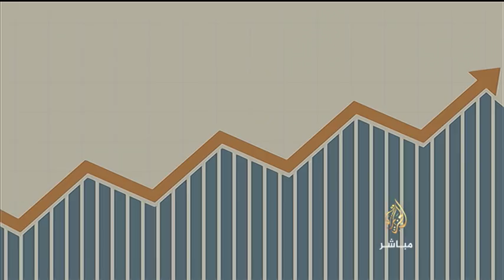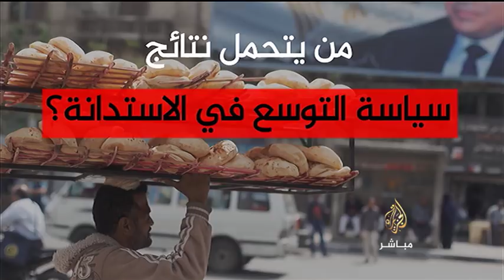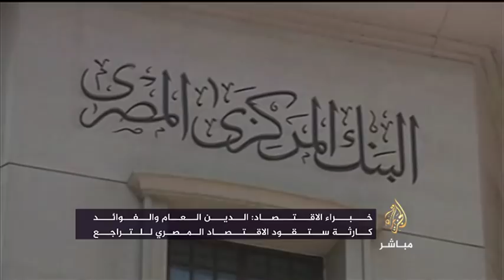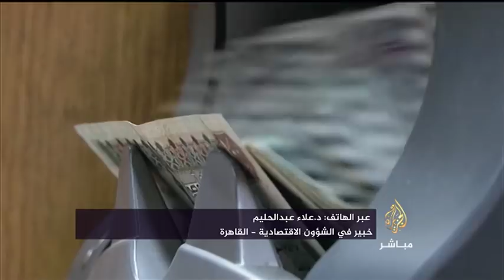المسائية | الدين الخارجي لمصر يقترب من ضعف الاحتياطي النقدي المصري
الدين الخارجي لمصر يصل إلى ٨٢ مليار دولار ويقترب من ضعف الاحتياطي النقدي المصري